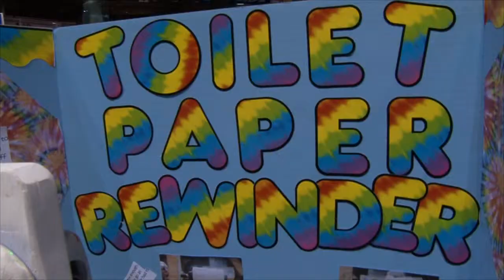Invention Convention 2013